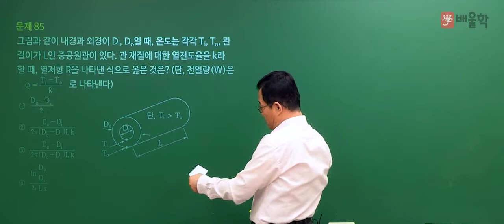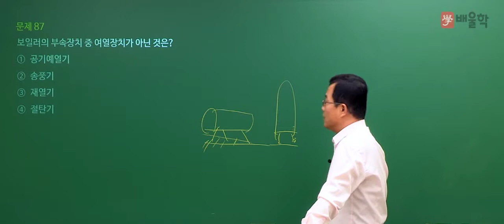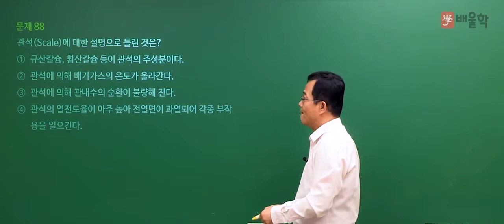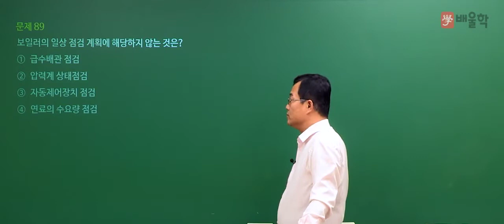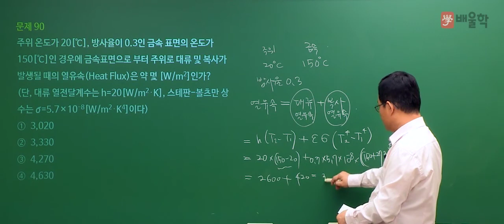[에너지관리기사 필기] 2020년 4회 필기 기출 풀이 5과목 열설비설계2 - 박병호 교수님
2020년 4회 에너지관리기사 필기 5과목. 열설비설계 기출문제 해설 강의!